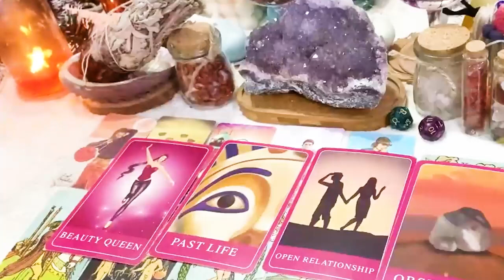LEO SEPTEMBER 2023 - SOMEONE YOU'RE NOT SPEAKING TO TOOK OVER YOUR READING. THEY WANT TO APOLOGIZE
LEO SEPTEMBER 2023 - SOMEONE YOU'RE NOT SPEAKING TO TOOK OVER YOUR READING. THEY WANT TO APOLOGIZE LEO SEPTEMBER LOVE TAROT READING
Hello!!!